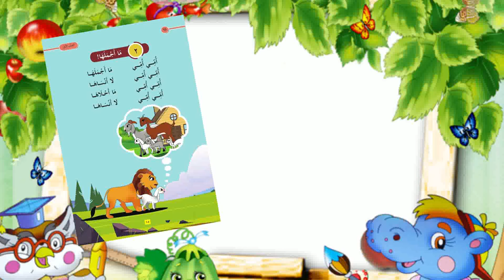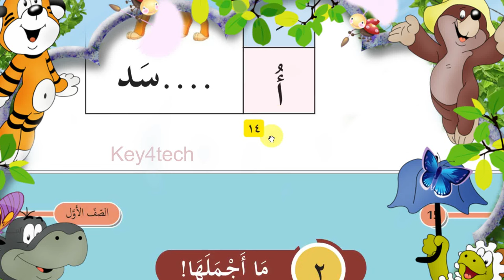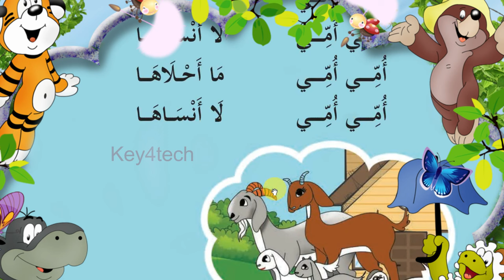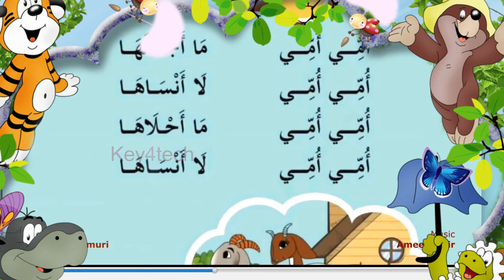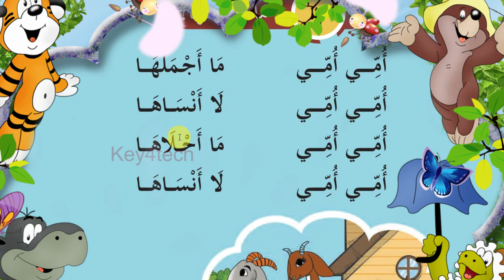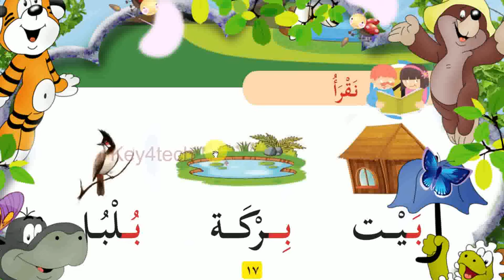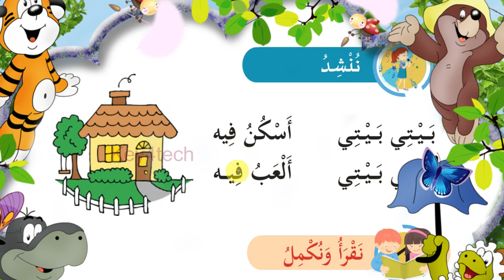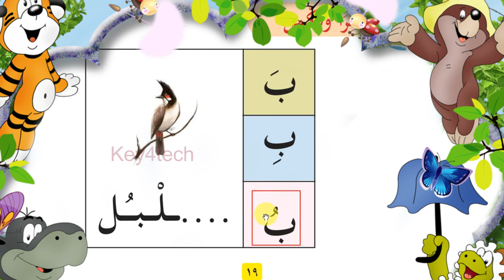Class 1 Arabic Online Class | Unit 1 | Page 15-19 | Activity Book Page 14 -15 | New Text Book 2024